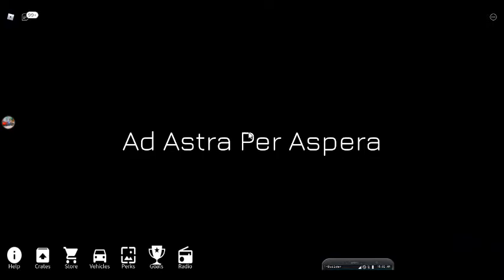Getting Ready Two Player Hub VEHICLE SIMULATOR ( Rick's Boom Box ).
Link Of The Game:
THE CODE FOR ROCKET IS (1985).